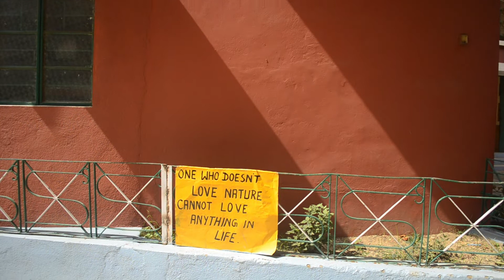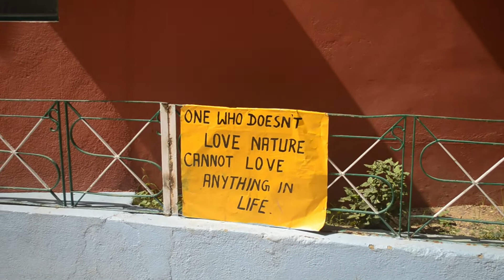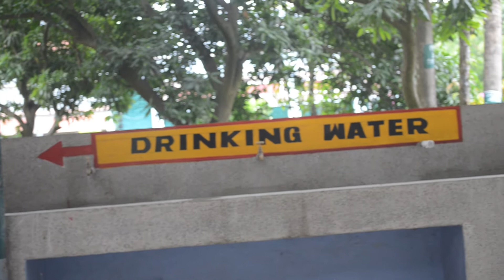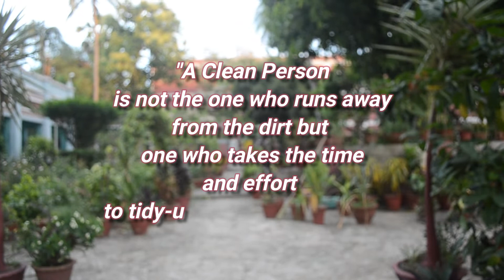Swachh St. Xavier's School Sahibganj.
Special Thanks to Komal for her voice.